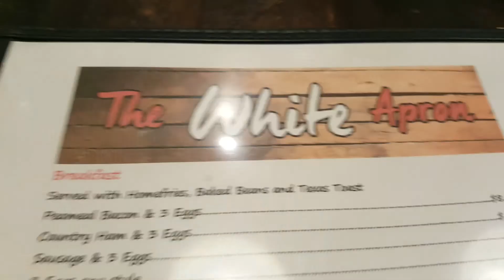Finding My Happy | Diet Break? | Training Under Stress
Take a look into my life at home with the family - my diet break, picking apples, and running around with the puppo! I'm so excited for California; there will be one more vLog going up on Thursday (the day I leave). I will do my best to get all of the footage up and edited over the course of the next two weeks - but I will be swamped when I get back (two midterms, 3 assignments, and a lab).

I hope you're having a wonderful day and I'll see you guys soon!

Find me here!